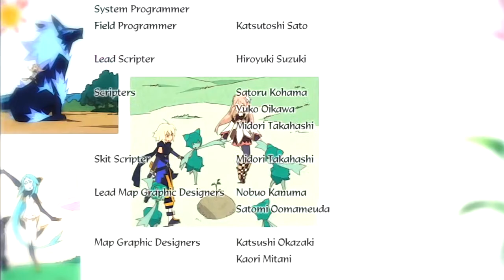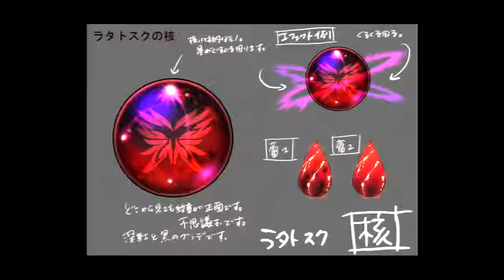PSTS Hates Tales of Symphonia 2: Episode 46 - FINALE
It's the end, finally. After skipping over a couple of hours (you'll thank us, probably), we're here, at last fighting Richter, and being allowed to win. Then some brief debate about which fight they NEED to lose, a little weeping, and Jeff and J.D. can at last rest. For now.